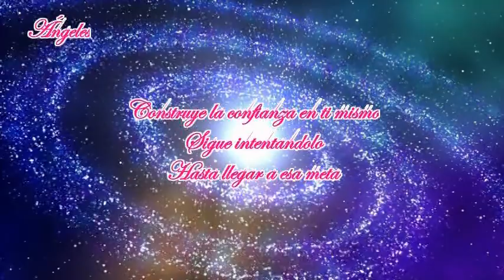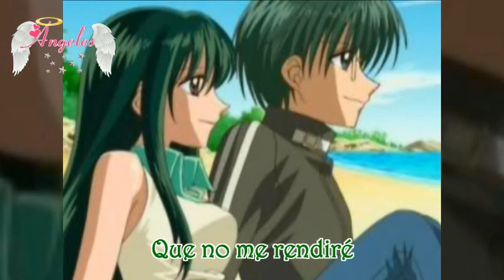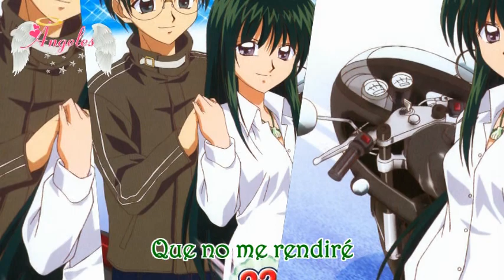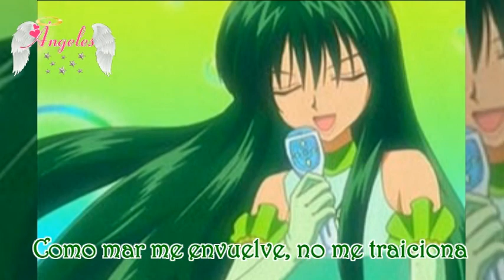Estrella Preciosa Fandub Latino {Stella Preziosa - Mermaid Melody Pichi Pichi Pitch}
Hola hola!!! Como estan?!! jejeje aqui dejo mi último fandub vacacional jajaja en realidad solo hice dos estas vacaciones jejeje creo que mi voz empeora en vez de mejorar =( jeje una disculpa enorme!! En fin espero les agrade aunque sea poquito esta canción jojo y tambien espero poder subir mas fandubs entre clases je woo este es mi ultimo semestre de la licenciatura wiii deseenme suerte y que todo salga bien para que lo termine con exito y pronto !!!
Sin mas por ahora, les dejo los creditos correspondientes y mis páginas de internet wiii

Créditos:
Video Hecho Por: Ángeles EF
Canción: Estrella Preciosa (Stella Preziosa)
Voz: Ángeles EF
Letra  y  Adaptación: Ángeles EF
Canción de Intro y Créditos: “Canon in D” (Remix Pop)- FL Studio

¡¡Arigato Gozaimasu!!

Sin Fines de Lucro, No Soy La Mejor Voz Pero Lo Intento Haciendo Los Fandubs Lo Mas Apegados a La Letra Original, Se Aceptan Opiniones, Solo Recuerden Que Todos Los Fandubers Hacemos Nuestro Esfuerzo y No Somos Profesionales, Buscamos Críticas Constructivas.
"Les Pido Que No Tomen La Letra, a Menos Que Me Pidan Permiso y Aparezca En Los Créditos =)"